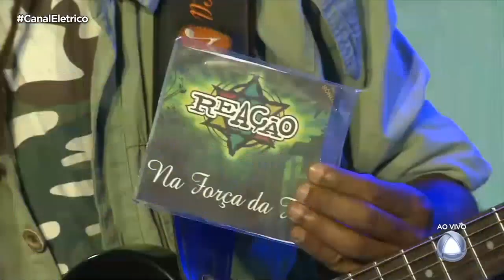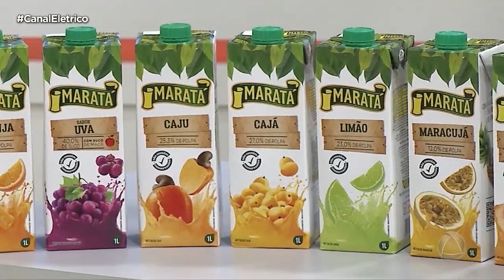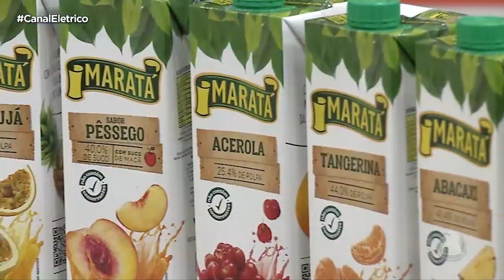Projeto live 6.0 com banda Reação - Canal Elétrico bloco 01